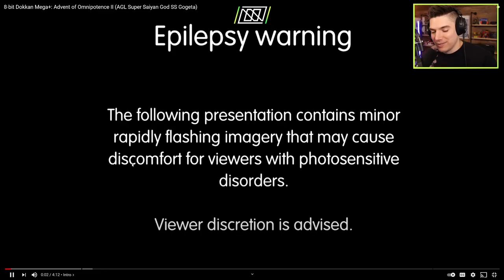The MOST INSANE Dokkan Custom Animation EVER! 🔥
Today we check out two of Krakelak's videos over Gogeta Blue & Super Vegito from Dragon Ball Z Dokkan Battle!